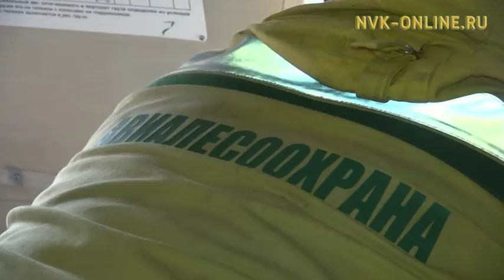В Якутии сняли режим чрезвычайной ситуации в лесах регионального характера